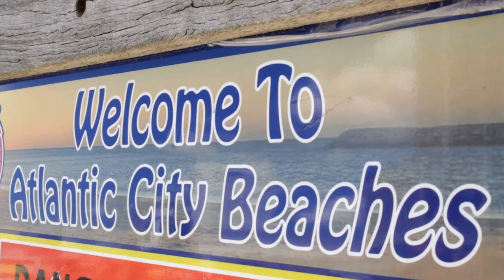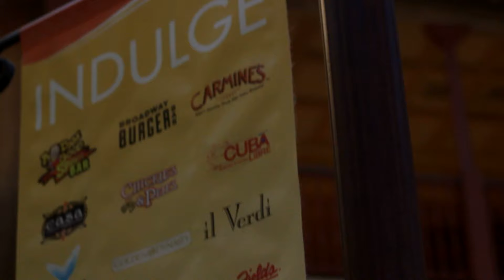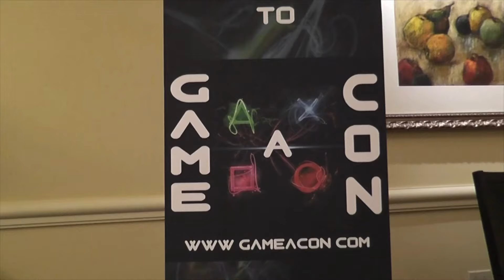GameaCon Atlantic City Nov 19-22, 2015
GameaCon is a conference specifically focused on independent game development.  It will bring together the East Coast gaming community from Boston, Pittsburg, New York, New Jersey, Maryland…all the way down to Washington, D.C. in a single unifying event.  GameaCon will also provide a bridge between the gaming industry and the consumer base, giving the devs access to fans and an opportunity to engage them.  We are expecting an attendance made of game developers, gaming enthusiasts, artists and technologies supporting game development, media specializing in gaming, and college students from institutions with game development programs.

The event will begin with an “industry only” day on November 19th with networking and educational opportunities for industry professionals. Examples of educational offerings include Amazon App Store speak on game/app development topics and an intellectual property lawyer discussing the legal issues surrounding video games.  There will be mixers and networking events.

 November 20-22 will open the conference to the public.  Exhibitors will showcase their products in the Grand Exhibition Hall; a Smash Bros. national level tournament will run in the ballroom; Educational discussion will be going on in break rooms around the hall; a corner of the exhibition hall will be set up with a bean bag lounge for socializing and play; a space will be set up for board game developers and board game play.